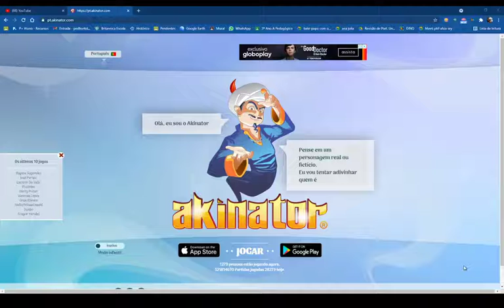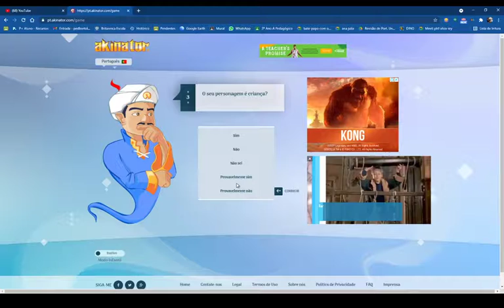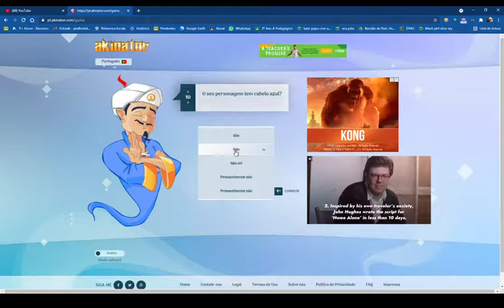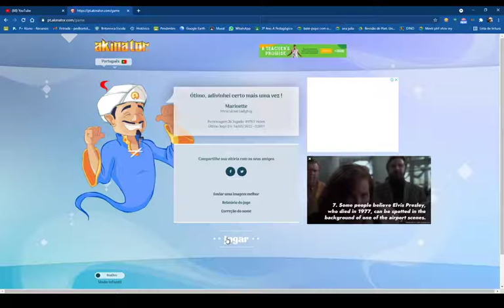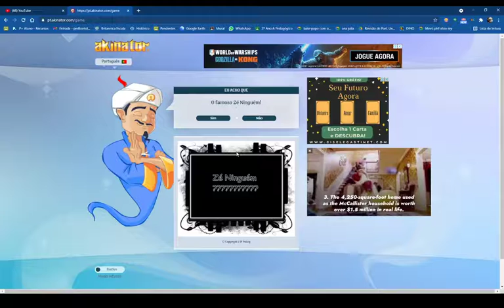Só falei Não pro Akinator!